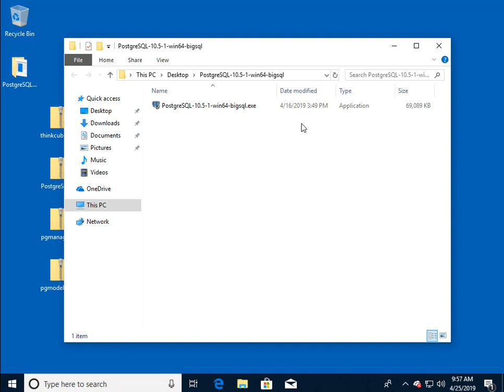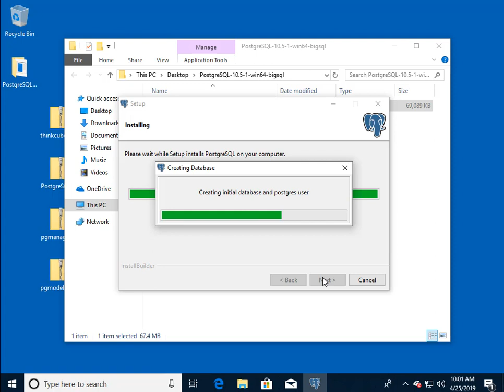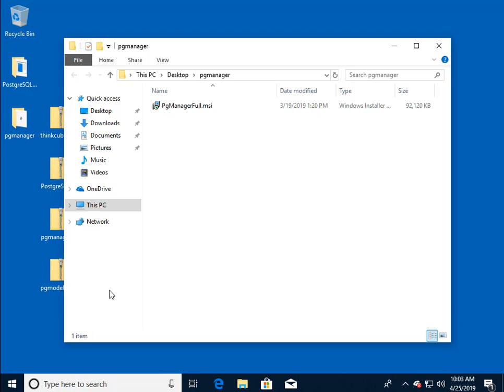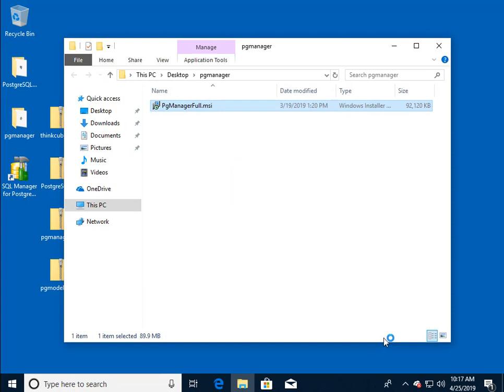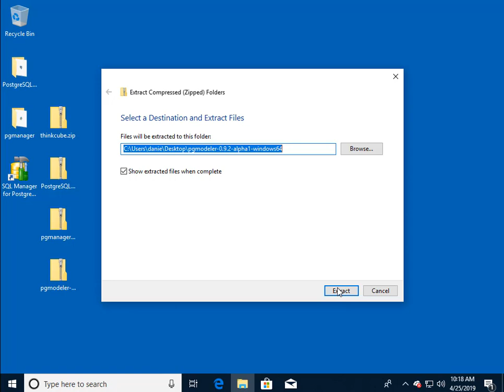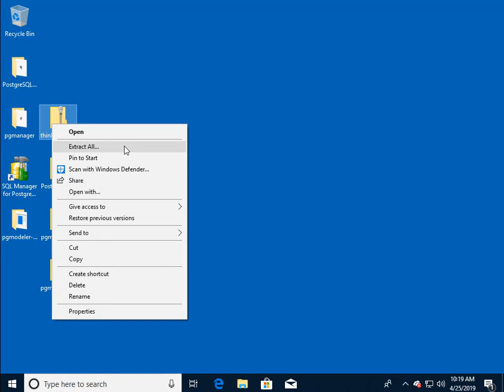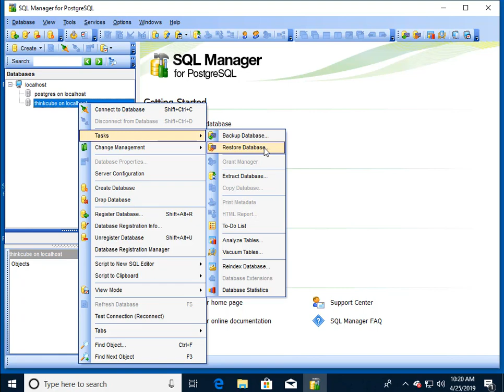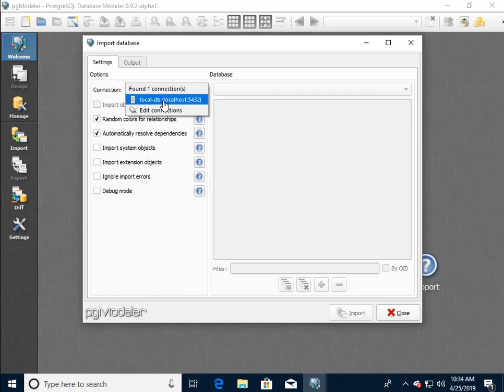CST8215 - Spring 2019 - Install Instructions